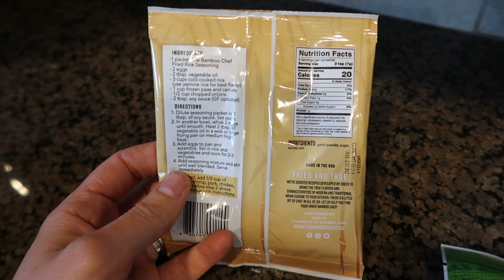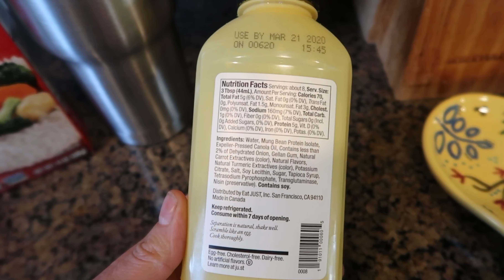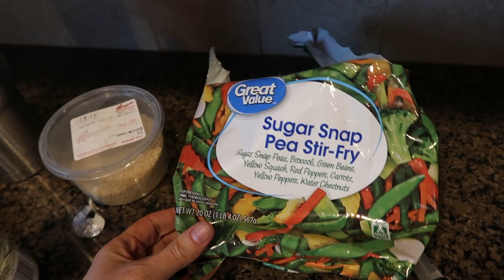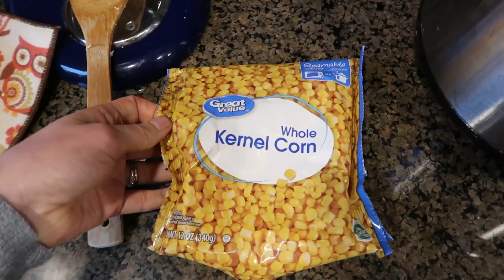5 WW Weeknight Meal Ideas | I hit goal!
Wednesday:
Air Fried Cod with Butternut Squash and Asparagus, Serves 2, 0 sp/serving

Butternut Squash, my kids eat this as well, so the squash serves 4
1/2 Butternut squash, peeled and cubed
Mrs. Dash Garlic and Herb Seasoning Mix, to taste
Air fry at 400*F for 13-15 mins, toss halfway through
I serve the squash with ketchup. It reminds me of sweet potato fries!

Asparagus, this was half of a bundle
Cut off rigid ends and lay out on baking sheet.
Spray with olive oil spray
Sprinkle with salt and garlic pepper, to taste
Bake at 425*F for 10 minutes
I prefer to do my asparagus in the toaster oven if I’m not preheating my convection oven. It turns out great!

Cod, serves 2
1 lb cod. I thought we would get 4 servings, but it shrank a lot in the air fryer
Spray olive oil
Mrs. Dash Chipotle Southwest seasoning mix
Air fry at 400*F for 5 minutes.
After 5 minutes, flip, season the other side, and cook for 5 more minutes

Thursday:
Chicken Fried Rice, serves 4, 4 sp/serving

2 tbsp soy sauce
The Bamboo Chef Fried Rice seasoning packet
2 chicken breasts, cubed
1 bag Green Giant Riced Veggies Cauliflower Medley, steamed according to package instructions
1 cup (uncooked) rice of your choice. I’m using long-grain minute rice, cooked and chilled in fridge
Either 4 tbsp egg substitute or 2 medium eggs
2 tsp sesame seeds (optional)

Begin by preparing fried rice seasoning mix according to packet instructions and set aside
Scramble eggs or egg substitute in large frying pan sprayed with olive oil spray, set aside
Cook chicken cubes in same frying pan
Once chicken is cooked through add steamed cauliflower medley and cold rice to chicken in pan
Add the seasoning mix and stir thoroughly to combine.
Add scrambled eggs back to pan, stir continuously until everything is heated through.
Top with 1/2 tsp sesame seeds (optional)

Serving suggestion: Great Value Sugar Snap Pea Stir Fry veggies

Friday:
Slow Cooker Fajita bowls, serves 6, 3 sp without toppings

2 bell peppers, your choice in color, sliced into strips
1/2 onion, your choice in color, sliced into strips
8 oz mushrooms, sliced
2 cups (uncooked) minute rice
1/2 packet or 3 tsp taco seasoning
1/4 cup water
1 cup Salsa of your choice
Olive oil spray
2 chicken breasts
1 can pinto beans, drained and rinsed
1 bag frozen corn

Whisk taco seasoning with water, set aside
Spray slow cooker with olive oil spray
Add chicken to slow cooker
Add peppers, mushrooms, and onions on top of chicken
Pour taco seasoning and salsa over chicken and veggies
Cook on low for 4-5 hours
Once chicken is cooked, pull chicken out and shred.
Add shredded chicken back into slow cooker with beans and frozen corn
Cook an additional hour on low
Prepare rice
Serve chicken and veg mixture over rice in large bowls

Suggested toppings
Sour cream, I like to mix mine with 1 part light sour cream to 2 parts plain non-fat Greek yogurt, cilantro, lime, lettuce, cheese

Sunday:
Tostadas, 3 sp for 2
Fat Free refried beans, I love the ones from Aldi
99% Fat Free ground turkey or your choice of meat
Taco seasoning
Corn tostada shells, I used the Olé brand
Topping suggestions
Chopped lettuce, salsa, fresh tomatoes, cheese, plain non-fat Greek yogurt and/or sour cream

Cook turkey with taco seasoning
Toast shells in oven or toaster oven at 425*F for about 5 minutes
Spread beans on shells
Add turkey and other toppings
Serving suggestion, Corn

Monday:
Serving suggestion: Butternut squash and salad

Hi! I’m Lindsay. I’m a stay at home mom of two wonderful boys. I’ve created this channel as a place to share my story. Majority of my videos will be centered around myWW (formerly Weight Watchers), but I’d love to throw in a haul or lifestyle video. You can catch new videos every Monday and Wednesday at 2:00pm EST. If you’d enjoy a glimpse into my family’s everyday life, we post vlogs every Friday on our vlog channel linked below! We love to share our boys and more of what we do and cook over on that channel!

My Instgram: The_Momlogs